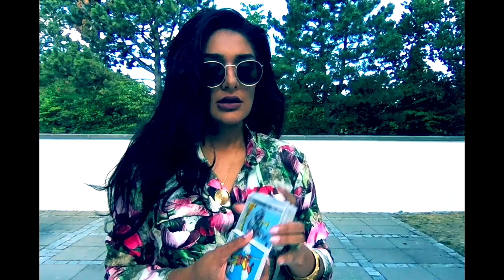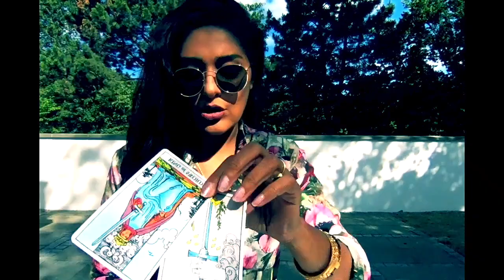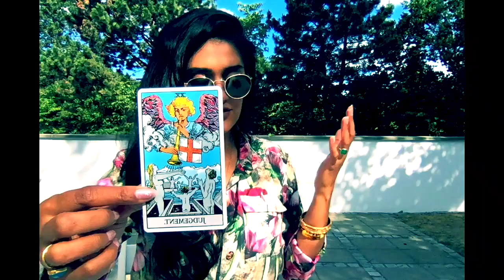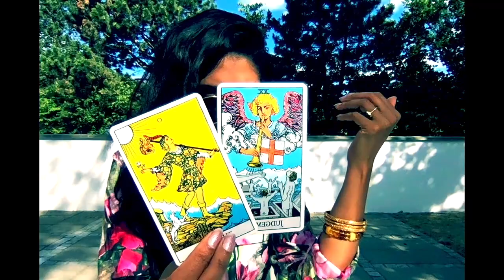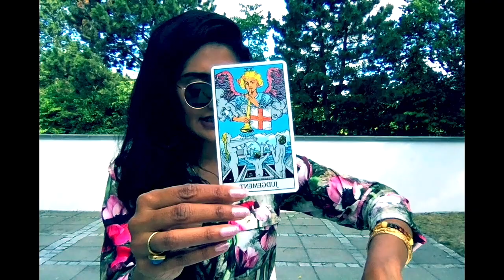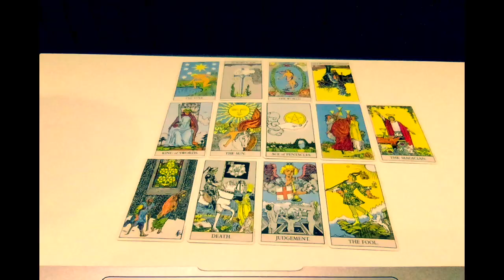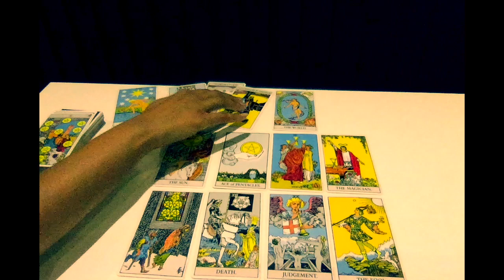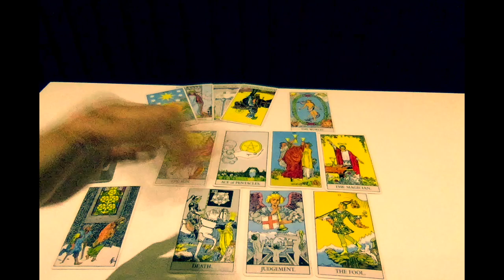Hindsight. Scorpio July 2018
The time to reflect and decide is upon us.  Everything is now black and white.  You will heal together or move on alone.  From what? Who knows... something in your mind... something in your reality... whatever it is, you wanted it.  At some point in your life you wanted it more than anything.  And it just didn't work.
But here we are again and the retrogrades will bring back what needs to be examined and released.  No one likes to look back at that which hurt bad enough the first time.  What's the point?!
Well, the point is simply that you must do this for yourself.  For your sense of yourself.  You're too good to be chasing phantoms of someone else's ego.  This time around, be it a business deal or a past love.  Money coming in or confronting a lingering pain... it will need to be address and fully recognized.
By the end of the month, you are rejuvenated and able to restore your sense of self in a way that you perhaps hadn't thought was possible.  Once again, proving that no matter what happens, our perspective on that happening is what makes it good or bad.
Ask yourself again and again this month...can you live with it long term?
Love,
A

The Extended Reading for Scorpio July 2018 can be streamed instantly or downloaded for network free viewing by visiting my website and choosing the Extended Readings tab:

Tickets for The Bay Area:
AUG 10TH (evening)